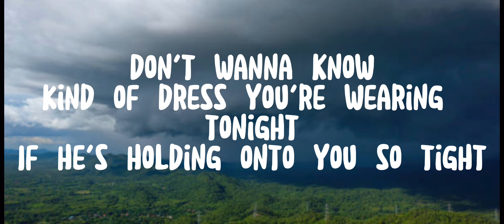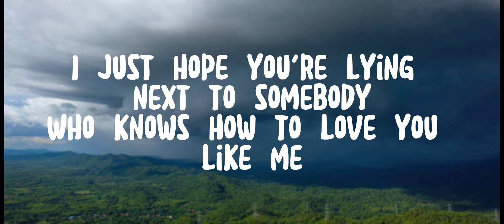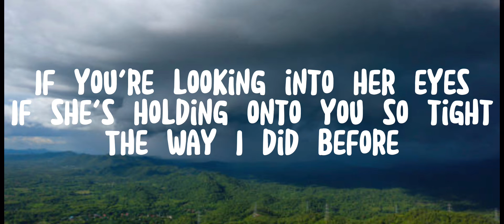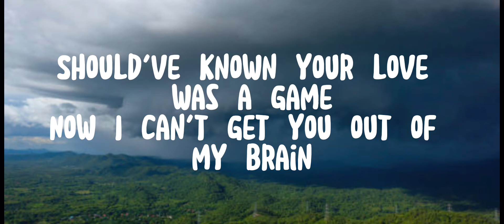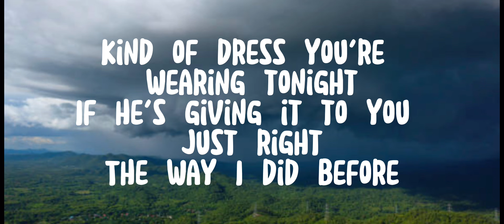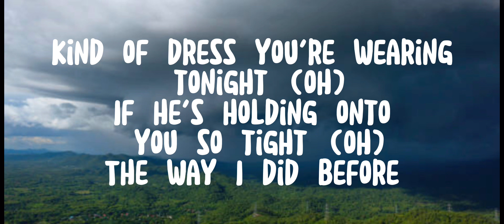Charlie Puth feat: Selena Gomez - We don’t talk anymore